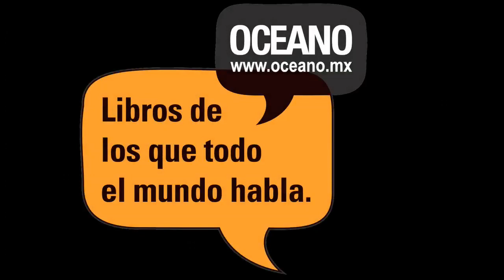Desapegarse sin anestesia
Walter Riso nos habla sobre lo nocivo que es el apego y cómo el desapego nos libera de una vida a medias.